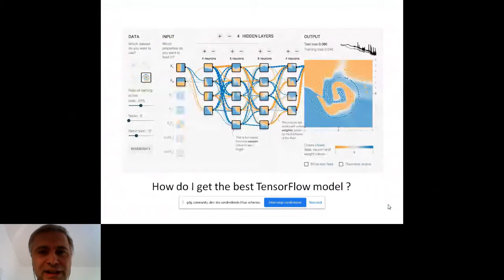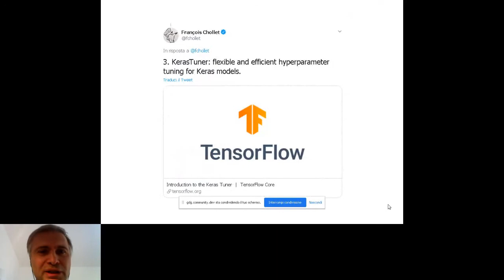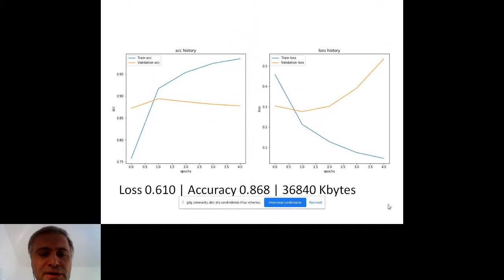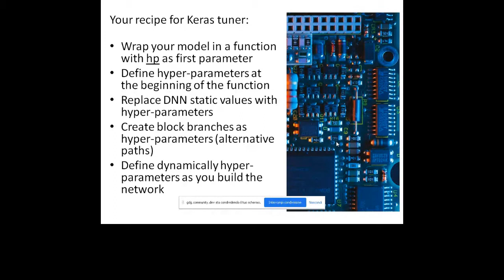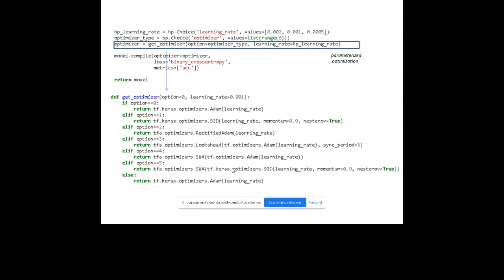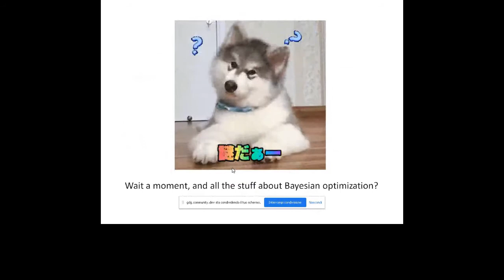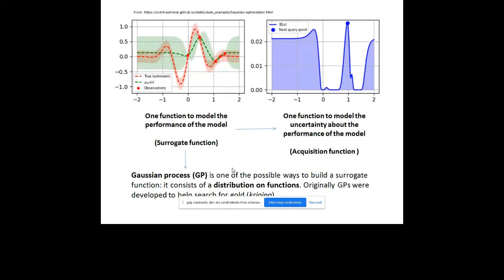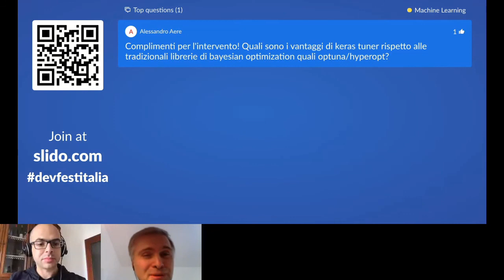Bayesian Optimization for Neural Architecture Search - Luca Massaron - DevFest2020 Italia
In this session I explain how to leverage bayesian optimization in order to draft the best DNN architecture for your TensorFlow projects.

Speaker: Luca Massaron (Google Developer Expert)